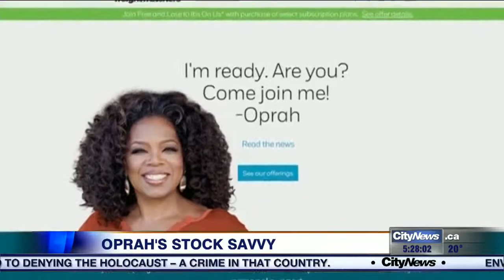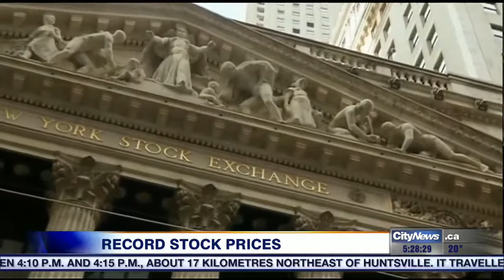Video: Second Cup's earnings are up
Things are perking up at Second Cup, Wall Street has a new Queen and it was a good week for the Dow Jones. 680 NEWS business editor Richard Southern has the details.